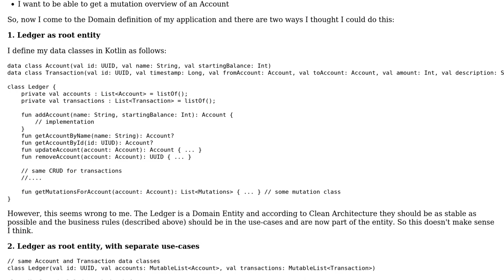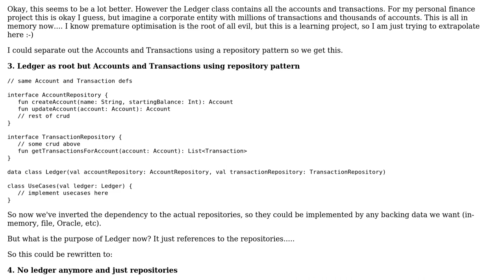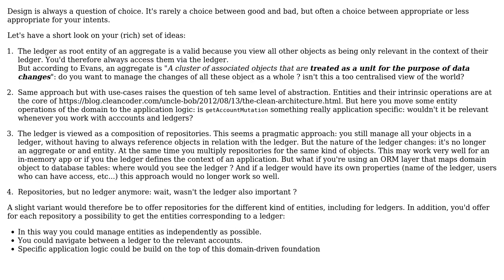Software Engineering: How to decide on abstraction level and entity definitions?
With thanks & praise to God, and with thanks to the many people who have made this project possible! You are responsible for your own actions.